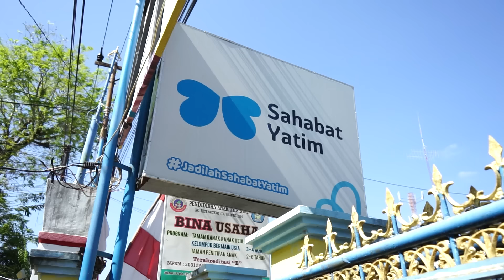Dalam rangka 32 tahun Adaro 💚, PT Adaro Indonesia menyalurkan bantuan 100 paket sembako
Dalam rangka 32 tahun Adaro 💚, Gelorakan Syukur Berbagi untuk Negeri, PT Adaro Indonesia menyalurkan bantuan 100 paket sembako di wilayah kantor perwakilan BRO di Banjarbaru.

Bantuan ini diharapkan dapat memberikan manfaat bagi masyarakat dan terus menginspirasi semua untuk berbagi kebaikan.